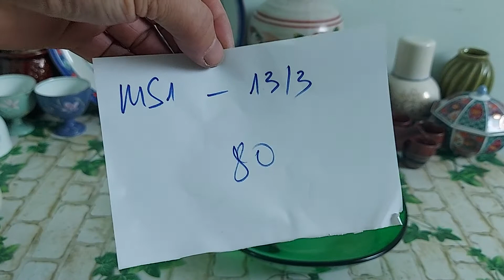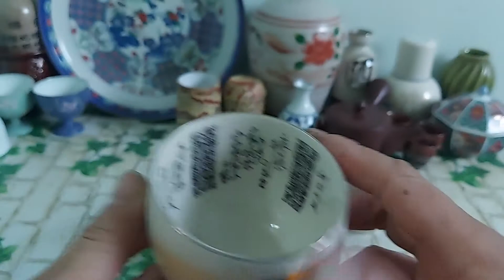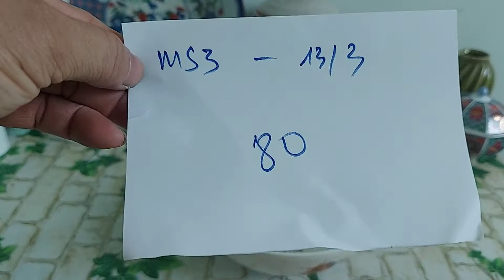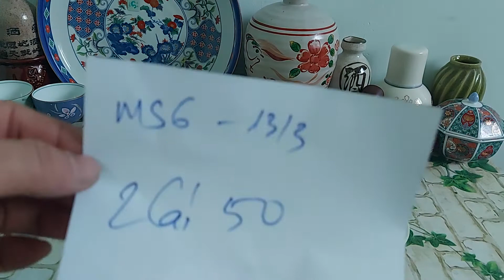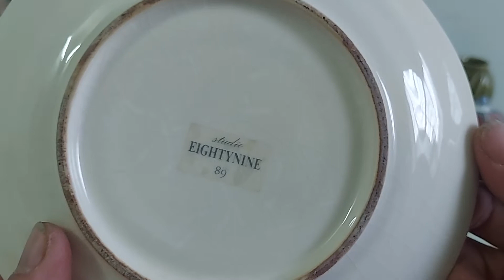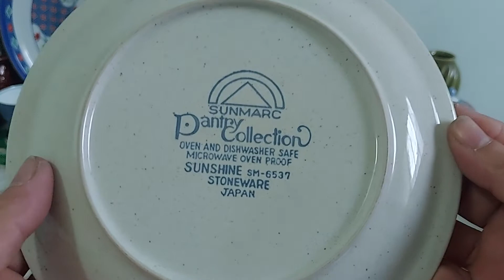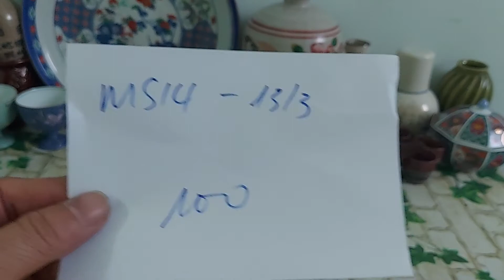Giao lưu Gốm Sứ Nhật bãi 13/3(zalo 0972234185).